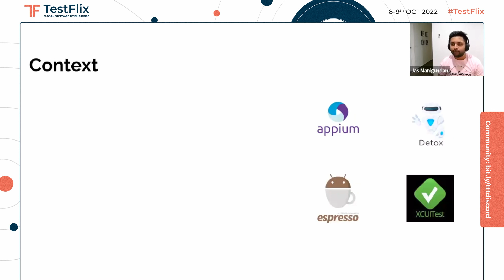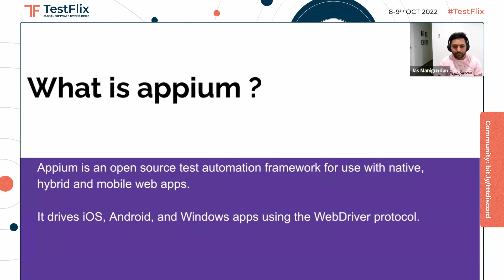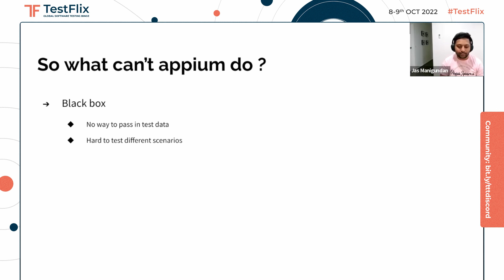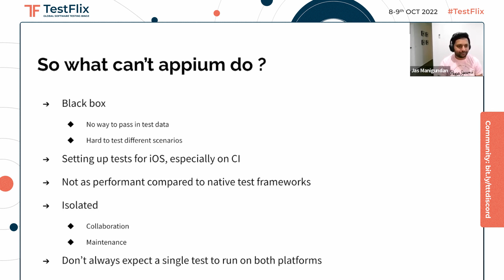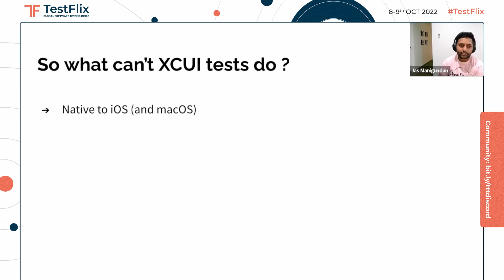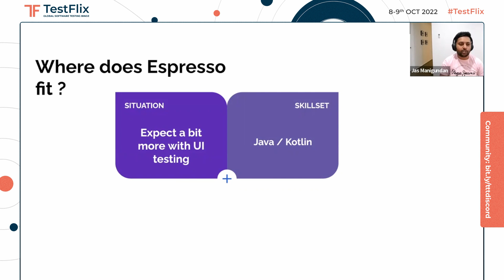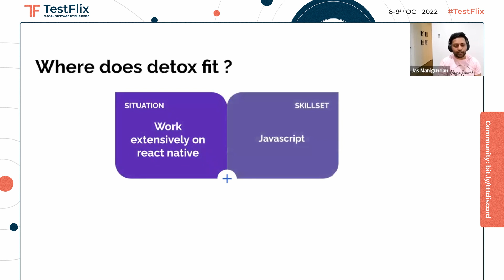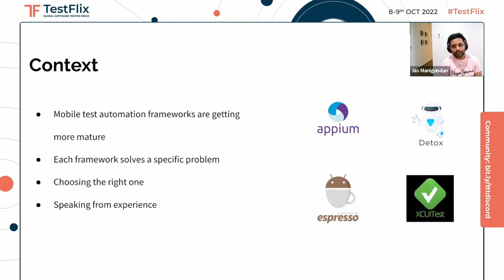Choose a Mobile Test Automation Framework That Suits Your Team | Jaswant Manigundan | TestFlix 2022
Talk Takeaways:
- Understand the different mobile test automation frameworks that are in the market.
- Learn how to write a simple test in
i. Appium (iOS and android)
ii. XCUI test (iOS)
iii.  Espresso (Android)
iv. Detox (react native)
- Learn how to pick the right tool for your team.
- Understand the pros and cons of each framework with real work examples.

About The Talk:
While development of mobile apps have become easier and more adaptable over the years, testing and test frameworks have not grown at the same pace. Therefore it has been considerably easier to test and write test frameworks for web apps than for mobile. Lets solve it then!

About The Speaker:
He is a lead test automation engineer working as a part of the QE practice at Culture Amp led by the legendary Anne-Marie Charret.

He is a developer turned tester. Even though writing code to build applications is so much fun, his now best friend showed him a few years ago that helping write good quality apps is much more fun. He jumped into testing from being a developer and has never looked back. He is very passionate about native testing frameworks for web, backend, infra and mobile platforms.

This video is of one of the Atomic Talks presented at TestFlix- Global
Software Testing Binge, 2022.

TestFlix 2022 had:
- 3,375,282 Social Media Reach
- 27,954 Social Media Interaction
- 9,450 Social Media Likes
- 976 Social Media Mentions

- 61 Speakers
- 14 Themes
- 60 Atomic Talks
- 14 Speaker Countries
- 12 K + Registrations
- 119 countries
 - 4000 + companies
- 3500 + Attendees
- 6000+ Messages shared on Event chat

Liked the Talks at TestFlix? Check out our upcoming event Worqference, a workshop only testing conference, for more such learnings.